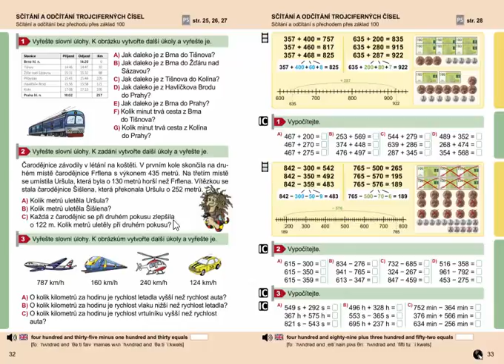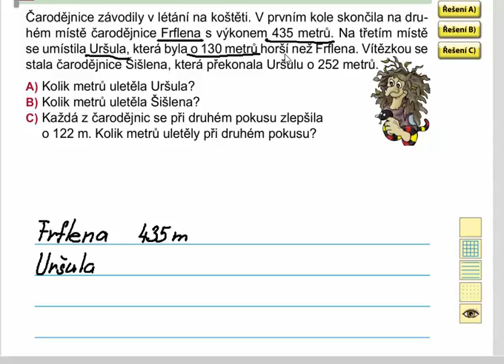Slovní úlohy, Matýskova matematika 8. díl, str. 32, cv. 2